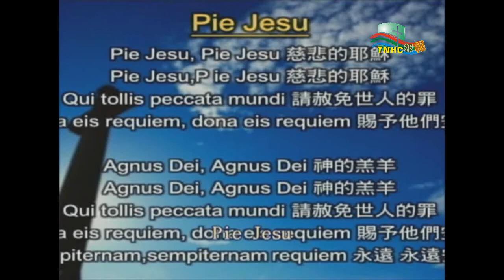20120729_第四堂回應_Pie Jesu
台南聖教會
主日崇拜回應:弦樂+佳穎姊妹+恬恩姊妹